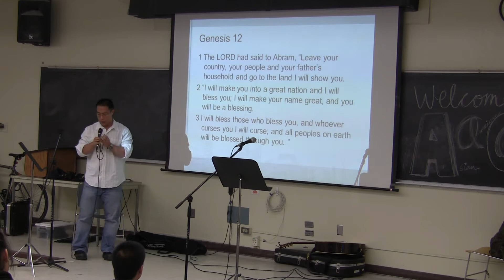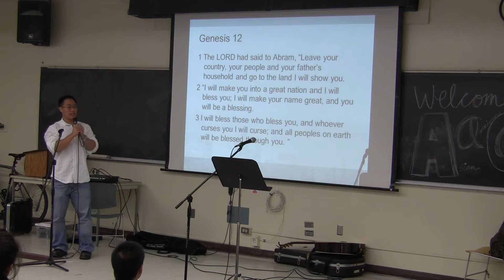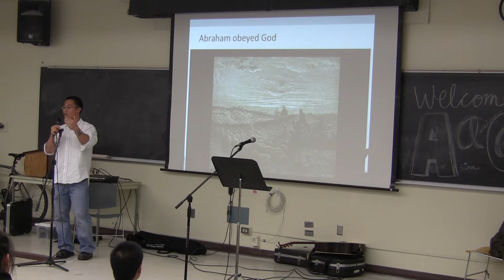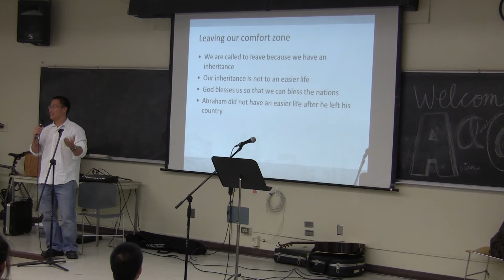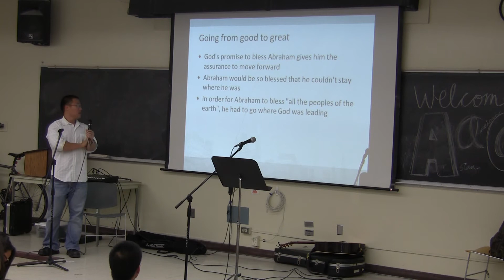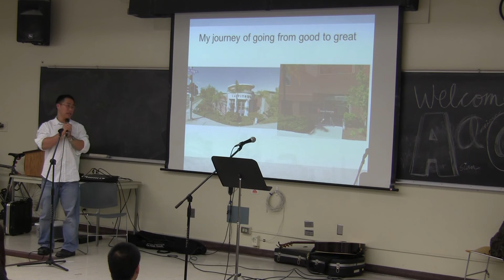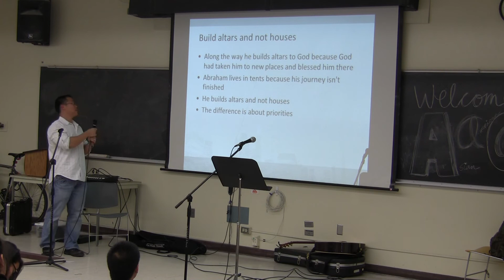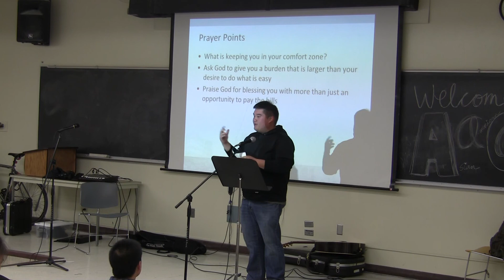Following God's Calling for your Life